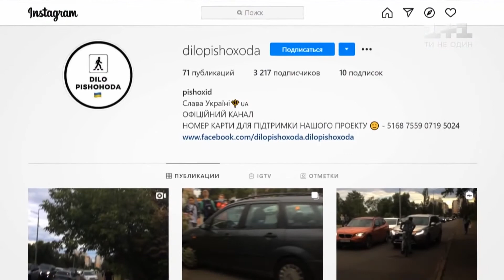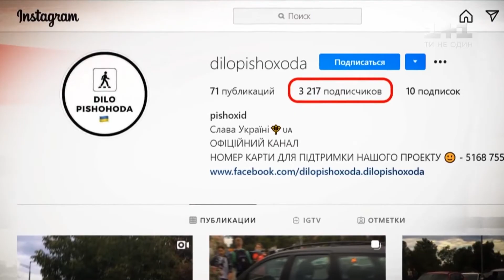В Киеве на Оболони подростки открыли охоту на автохамов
В Киеве на Оболони подростки двенадцати-четырнадцати лет проводят рейды против автохамов. Как это происходит, смотрите в сюжете